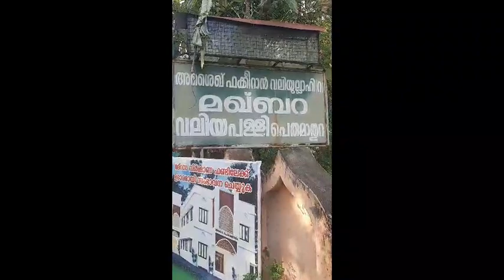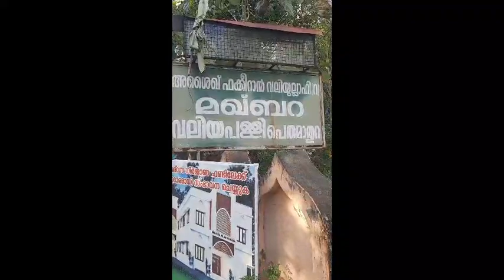തിരുവനന്തപുരം ജില്ലയിലെ മഖ്ബറകൾ